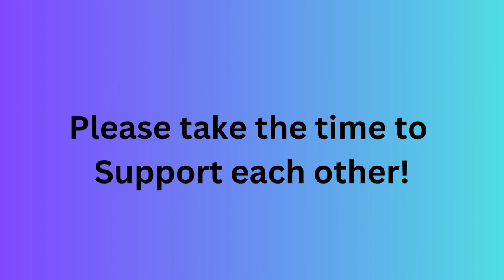gosupport2024 Links in Description box. #6